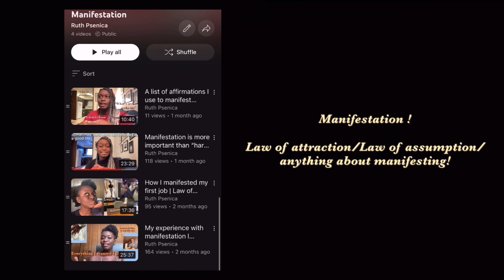The Strays(2023) movie review/sit and talk